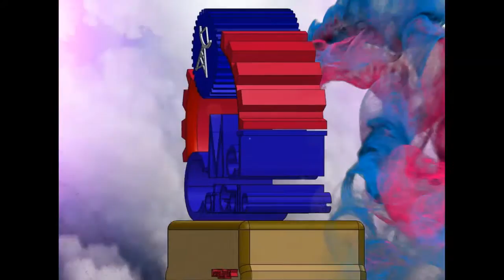College of Technology Galle-- Mechatronic logo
Mechatronic logo in College of Technology  Galle